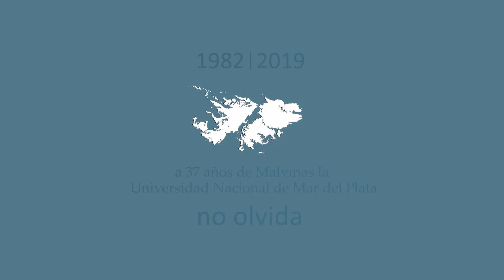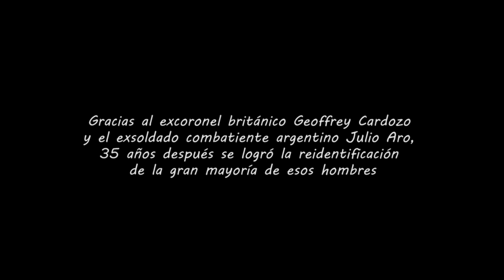CAMPAÑA POR LA PAZ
A 37 años  de Malvinas, la Universidad Nacional de Mar del Plata NO OLVIDA

Dirección: Miguel Monforte
Animación: Juan Carlos Quattordio
Producción general: Universidad Nacional de Mar del Plata